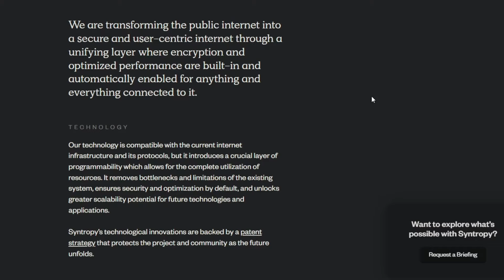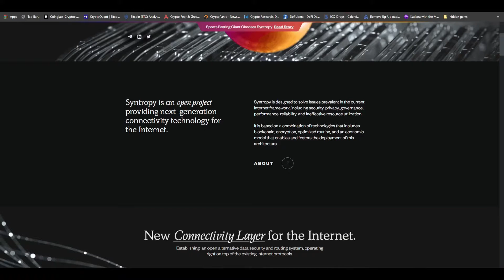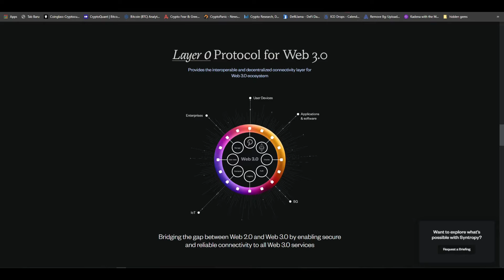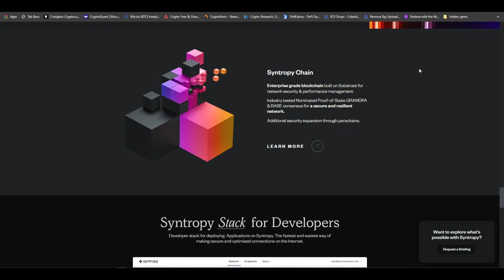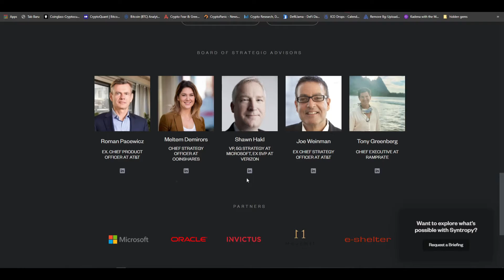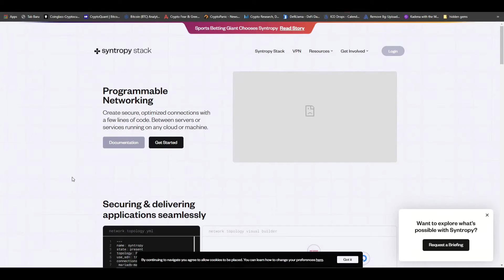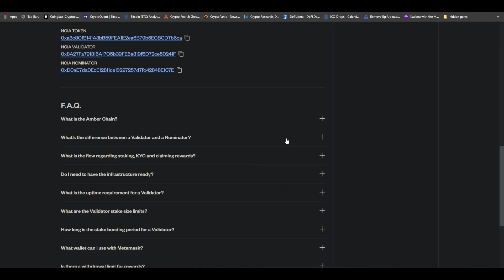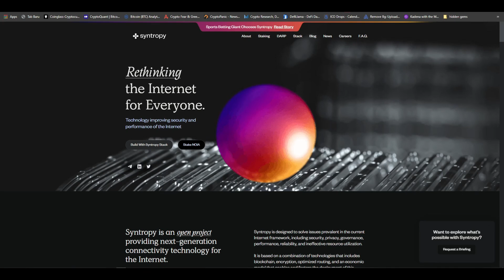#163 SYNTROPY (NOIA) | KONEKTIFITAS BARU UNUTK INTERNET TERDESETRALISASI | HIDDEN GEMS INDO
Syntropi,,kalian pernah dengar ??
sepertinya jarang yang tau bahwa project ini bertujuan memwujudkan konektifitas internet untuk semua orang dan terdesentralisasi,,,maksudnya gimana ??? selengkap nya yuk simak videonya,,,

Agar memudahkan kalian ,gunakan time stamp :
Time Stamp :

0:00 Intro
1:38 basic discussion
2:15 Syntropy  Project
3:29 Syntropy and internet
4:44 Blockchain for Internet
6:50 Open Internet economy model
7:33 $NOIA token
8:02 Technology Powering Syntropy
9:00 Syntropy Chain
9:29 Syntropy Stack
10:07 More About Syntropy
12:56 DARP Syntropy
14:56 Raodmaps syntropy
16:49 Syntropy Validators
17:23 NOIA price
17:56 Smart Contract
18:15 FAQ
19:24 Community
20:04 Conclusion

❌❌ Note ❌❌

✔ 💳  Buat yang mau Support es cendol 🍨🍨

 🎁BTC : bc1q9h5fkhdzz84c3q5fcgvqkvxs2jpw45nnmw72qz
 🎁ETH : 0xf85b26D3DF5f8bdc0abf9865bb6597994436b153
 🎁DOT : 1wuHvbE21u7m7nWxudEU237Ks48gGfJTFDchDsJfm3dk76m
 🎁ONE : 1j05gj2sw5z0l7pk0zmhwtkwrcku7khg6y938nu

     (coming soon ) 🔐